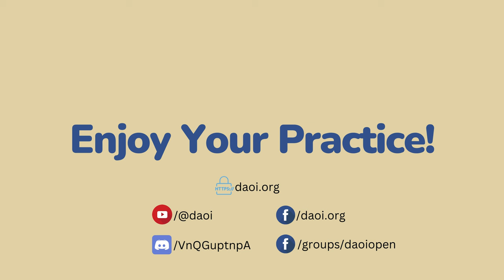DAOI Talks (38): Roundtable 3: What is Dantian?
Neil Ripski is an internationally recognized expert in the art of Zuiquan, also known as Drunken Kung Fu. He has also spent decades training in Ma Family kung fu, xinyiliuhe, taijiquan, baguazhang, qigong, and iron palm and iron body methods. He is the author of several books on martial arts and teaches online and at workshops and seminars around the world.

Dan Schultz got into martial arts in the 90s and overtime developed a love for Chinese martial arts. Blessed with many teachers and opportunities to travel to learn and teach martial arts he found his current teacher Shifu Neil Ripski. Shifu Dan now teaches the Ma family martial arts which include Long fist, Drunken boxing, Taijiquan, Xinyiliuhe, Xingyiquan, Baguazhang, 18 Lohan, and several animal styles. He teaches in person and online to promote Chinese martial arts and to continue his own practice.